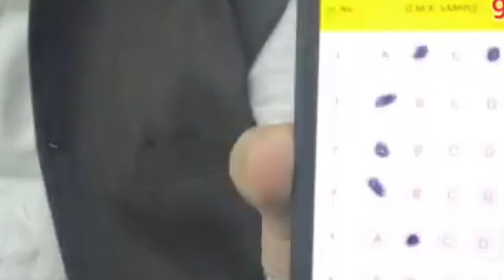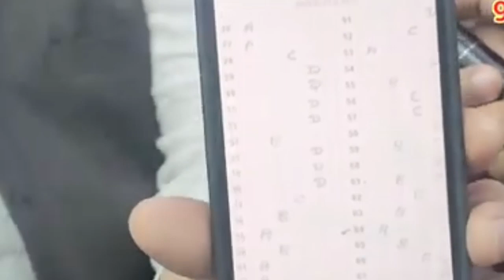Hssc ITI instructor, CET Qualify, EBPGC Joining, PTI Result, Art and Craft | चैयरमेन का बड़ा बयान